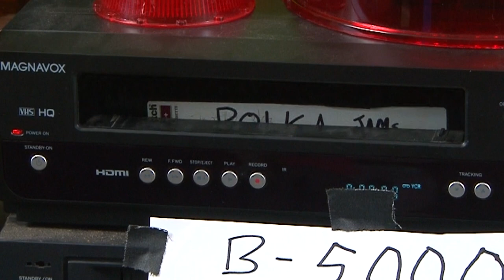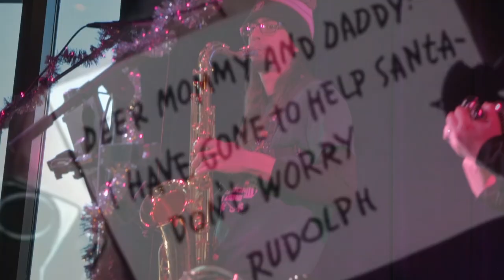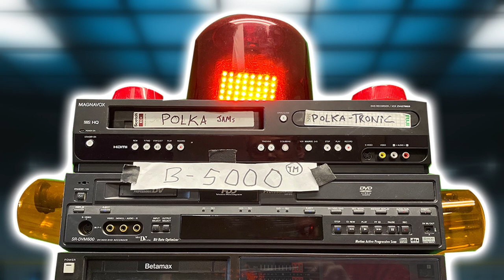"Christmas On Chardon Mountain" with The Chardon Polka Band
The Chardon Polka Band's 2019 Holiday Special, "Christmas on Chardon Mountain".

The Chardon Polka Band helps Billy the Goat repair his broken accordion in time for Christmas. Along the way, the group highlights some of their favorite Christmas Carols with a polka beat!

"Christmas on Chardon Mountain" is a rollicking holiday adventure with a lot of laughs and polka music along the way.

Written by: Jake Kouwe
Produced by: Lake Erie Video (Chardon, OH)